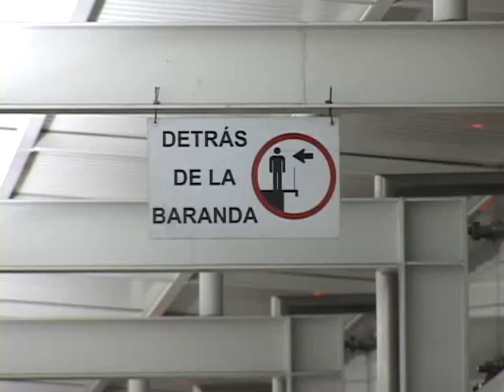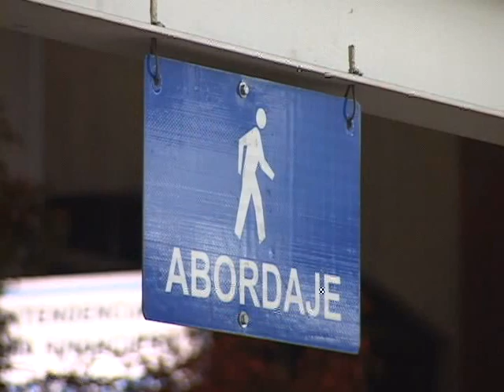PRUEBA NOCTURNA DEL SITRAMSS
Autoridades del Vice Ministerio de transporte realizaron la prueba piloto nocturna sin pasajeros del Sitramss, junto a empresarios de rutas de buses verificaron la iluminación en cada estación, así como el desempeño de los motoristas de cada unidad.